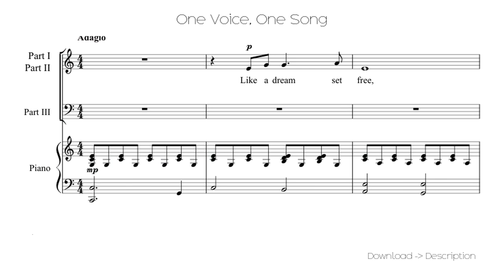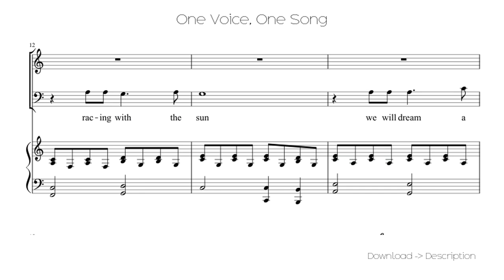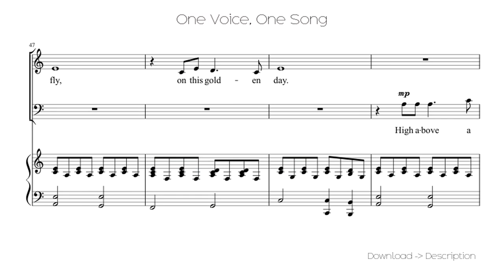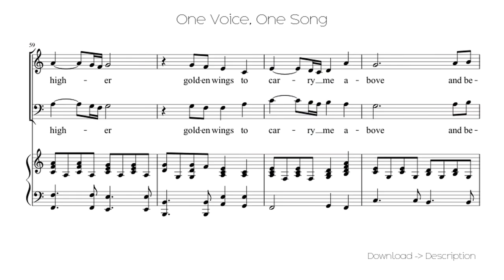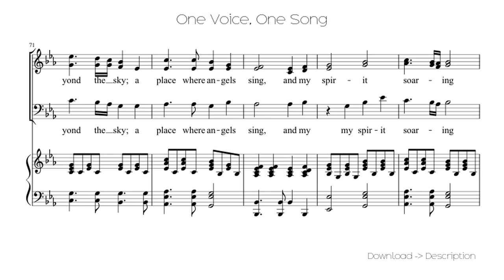🎶 One Voice, One Song 🎸🎸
Sheet for song: 🎶 One Voice, One Song 🎸🎸